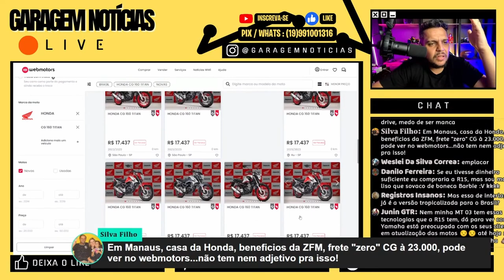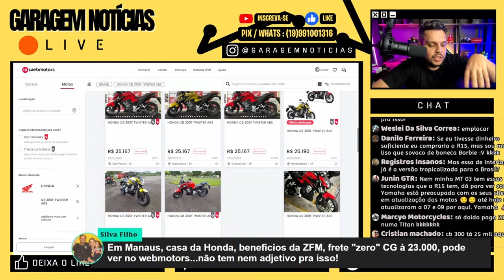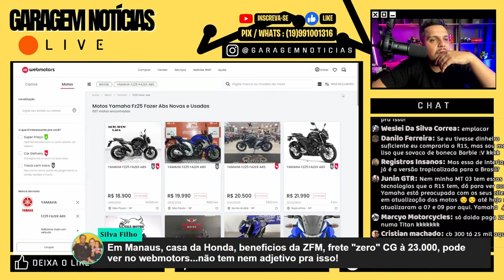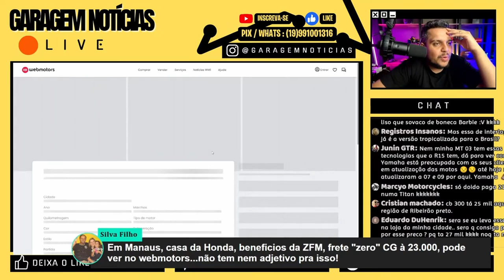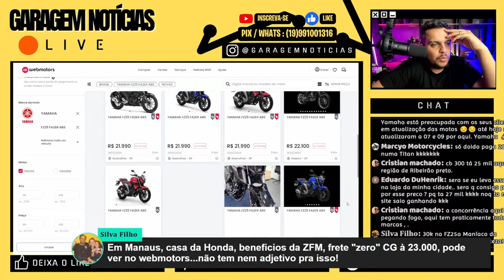Preços DESABAM em SP CB300F E FZ25 2023